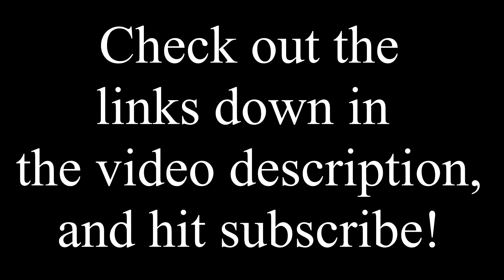Responding to "Sancta Colloquia's" review of "Our God Loves Justice"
The podcast "Sancta Colloquia," hosted by Rev. Lauren Larkin, recently had Sabrina Peters on as a guest to talk about my book on Helmut Gollwitzer, "Our God Loves Justice" (OGLJ). I made this video to riff on them a bit and encourage you to listen to the episode.

Sabrina Peters's review of OGLJ

Order a copy of OGLJ

Watch this video to learn more about Dialectical Theology and the Society for Dialectical Theology:

More podcasts about OGLJ

I write books! Check them out here: